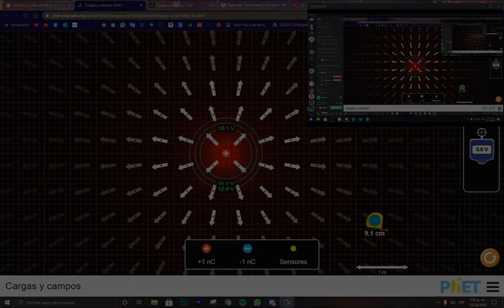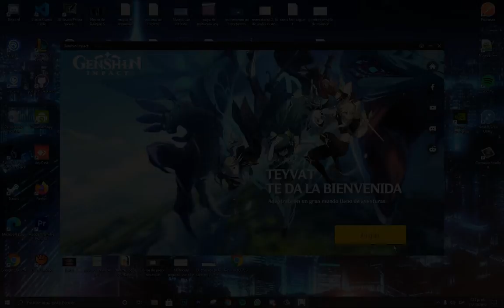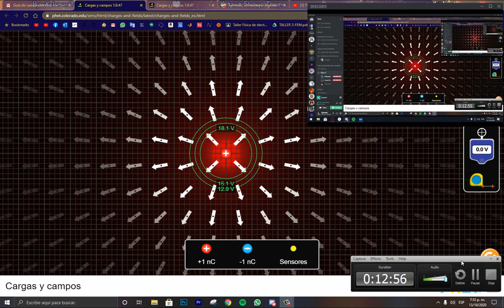Laboratorio 7 física 2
Que cosa tan mal hecha